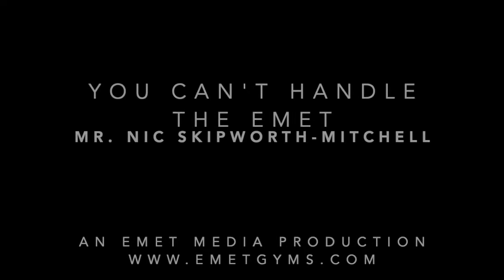He lost his leg to cancer at 17 while serving in the army and then built an amazing life. - 003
We can learn a great deal on how we choose to live our lives from Nic Skippworth-Mitchell. At 17 he lost his let to cancer while serving in the Rhodesian Army, not only did he continue to serve as a medic under fire in a war with only one leg (we believe this is the only time this has happened) but he also helped many other young soldiers who lost limbs due to the conflict come to terms with what had happened.

Nic has written two fantastic books, about life in then Rhodesian, losing his leg, the war and building a life after.

If you would like to know what life was like as a young person growing up in Rhodesia, serving in the war and learning to live with the loss of a limb and building a life then you will enjoy this episode.

From skydiving to running a pub to writing books, Nic has lived a full life and has in no way slowed down. The sense I got of nic through our conversations is that Nic values service to others and has chosen service as a way to bring quality to his life.

The sponsor of today's show is Emet Gyms, please for some of the best online coaching available today.